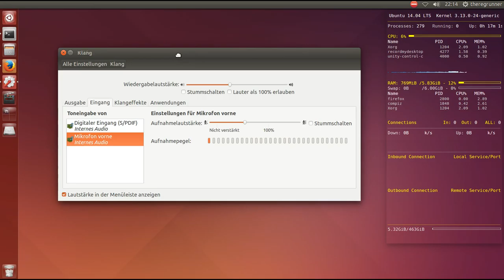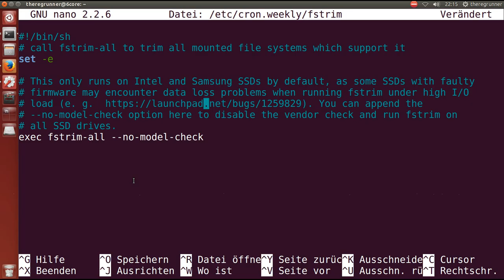Ubuntu 14.04 : SSD Trimmen erzwingen